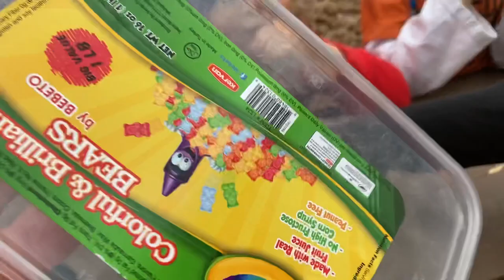1st Hike of 2021!!!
Took the Goo Crew to Turkey Creek Nature Preserve for a day hike. Perfect way to start the year off.

Songs in the video:
     Nerdy Hiker theme

     White Horses by Darlingside   (I do not have the rights to the song)